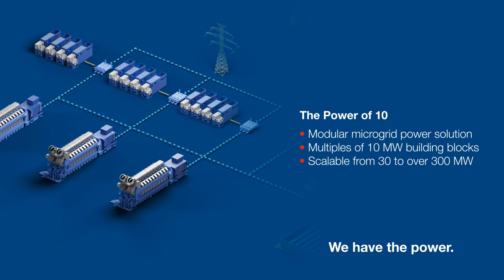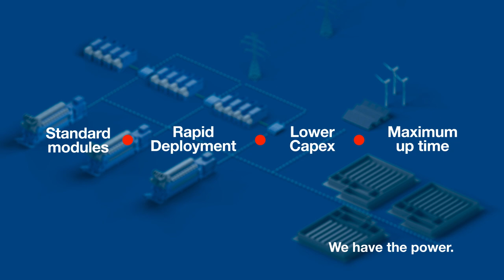The Power of 10 Modular Power Solution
The Power of 10 is a modular microgrid power solution comprising multiples of 10-megawatt “building blocks”, scaleable from 30 to over 300 megawatts.